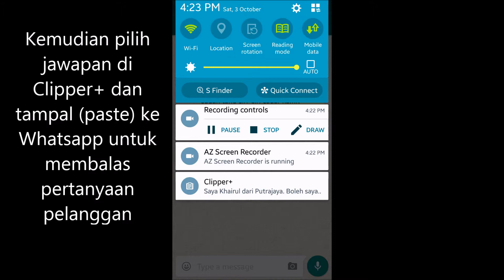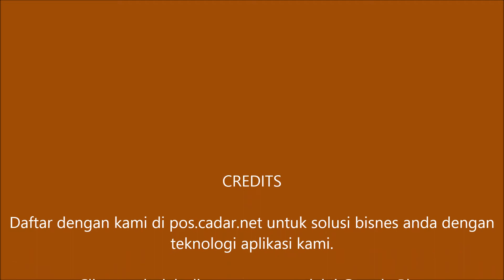Rahsia menjawab pertanyaan pelanggan di Whatsapp dengan satu sentuhan sahaja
Kami akan bongkarkan rahsia menjawab pertanyaan dengan satu sentuhan ajaib.